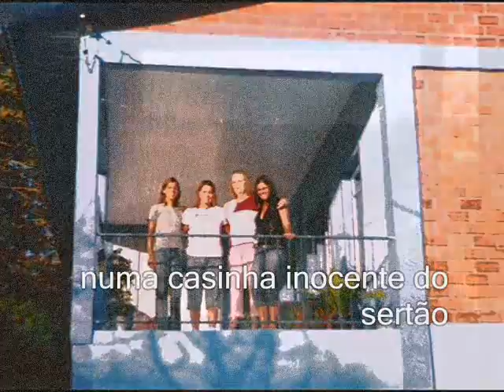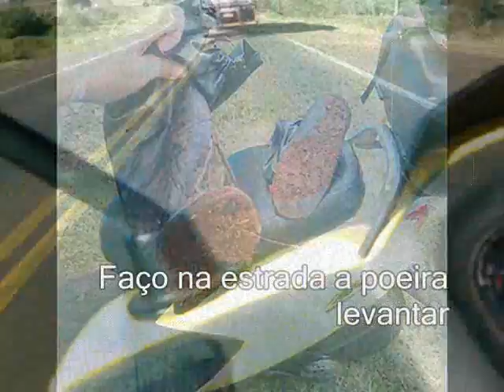VIDA BOA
clipzinho dessa música q adoramos... com imagens de momentos ineskecíveis...